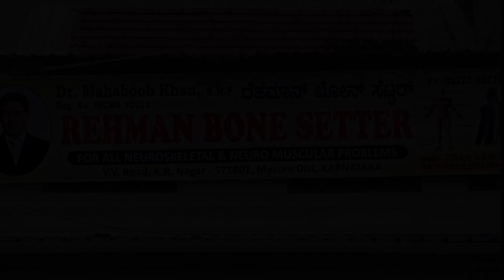ಮೈಸೂರು ಎಕ್ಸ್ ಪ್ರೆಸ್ ವೇ ಕ್ರೆಡಿಟ್ ವಾರ್